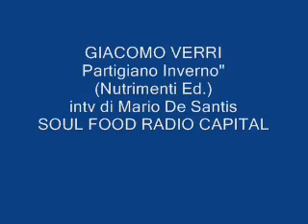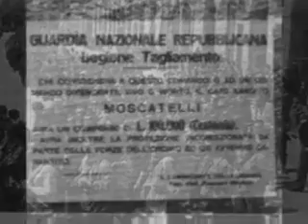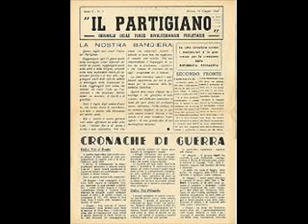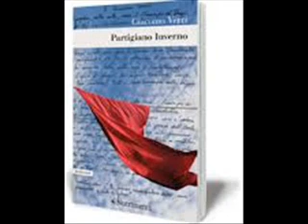GIACOMO VERRI "Partigiano Inverno" (Nutrimenti)